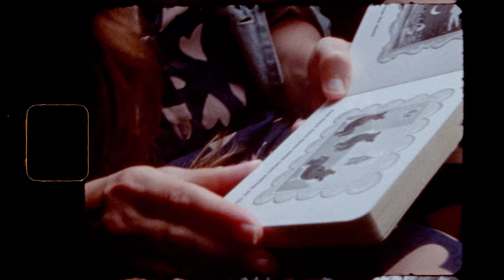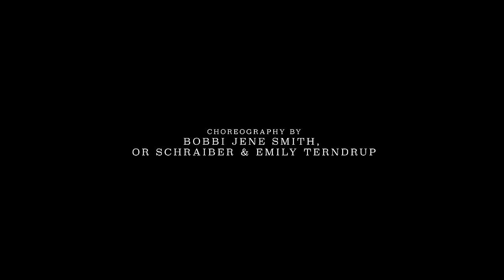The Antlers - "Just One Sec (Edit)"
"Just One Sec (Edit)" by The Antlers from the album 'Green To Gold', available now

Featuring Bobbi-Jene Smith & Or Schraiber
Directed by Derrick Belcham & Emily Terndrup
Choreography by Bobbi-Jene Smith & Or Schraiber
Cinematography, Editing & Color by Derrick Belcham

Written by Peter Silberman & Michael Lerner
Produced and Engineered by Peter Silberman
Mixed by Nicholas Principe
Mastered by Gus Elg